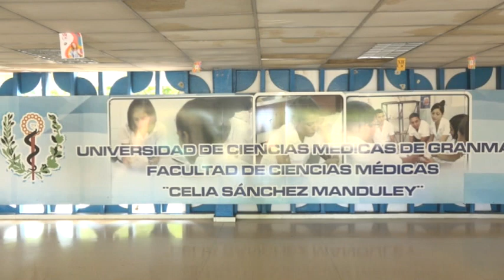Entregan distinciones a destacados profesionales de la Universidad de Ciencias Médicas de Granma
La Universidad de Ciencias Médicas de Granma, Celia Sánchez Manduley, confirió en esta jornada el certifico de pasantía en neurología a una estudiante canadiense del tercer año de medicina. De igual forma se entregaron importantes distinciones y medallas a profesores eméritos de tan prestigioso centro educacional.